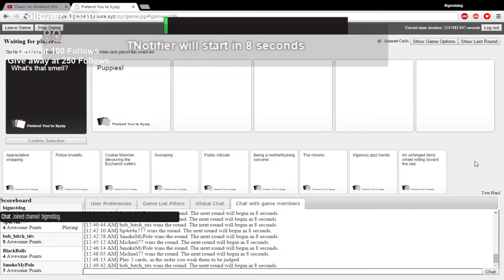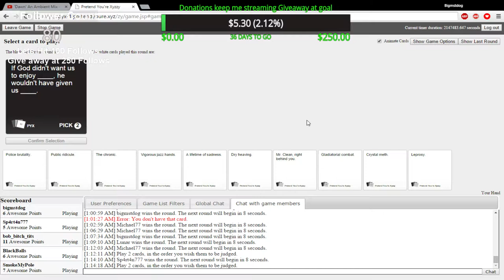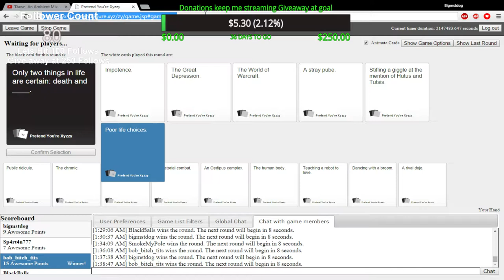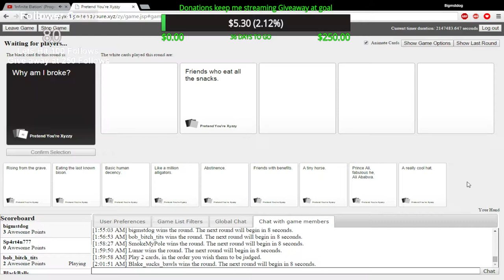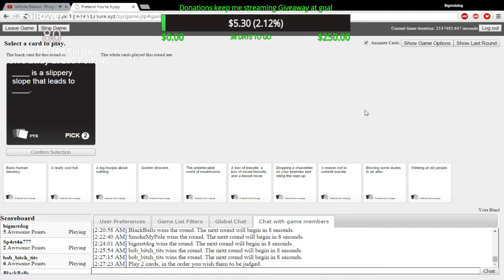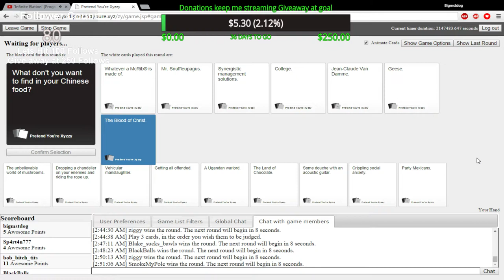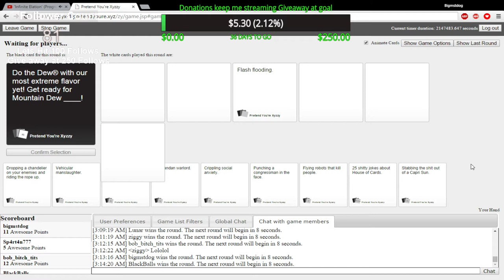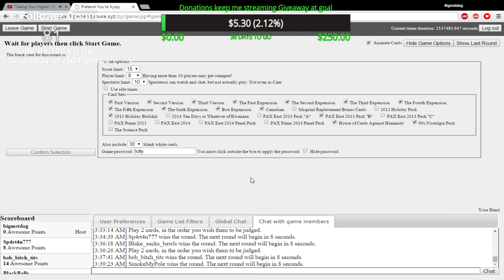Cards against humanity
The continuation of cards against humanity. Dirty minded group at its best.